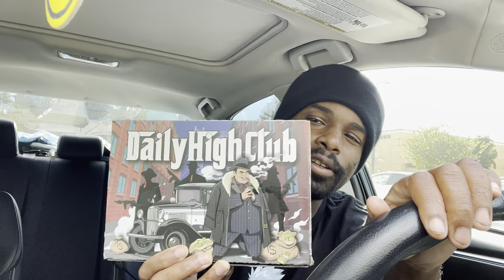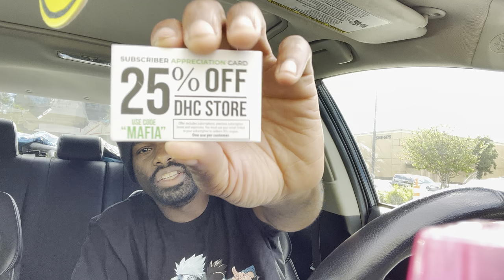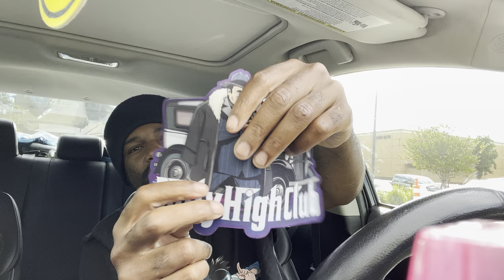FIRST Look At The Daily High Club September Box!!!